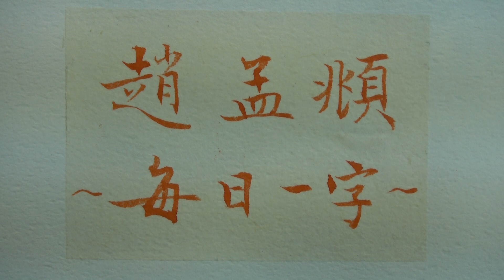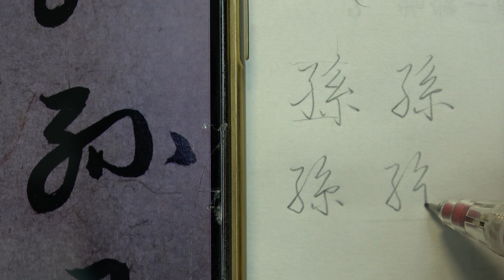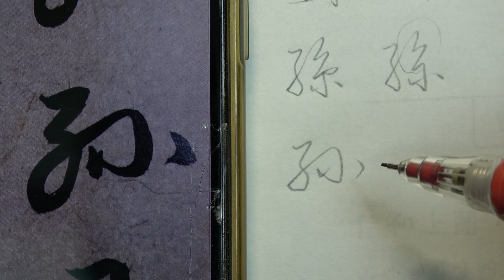趙孟頫 每日一字 0232孫~全集03篇